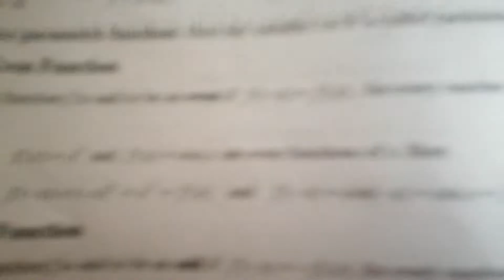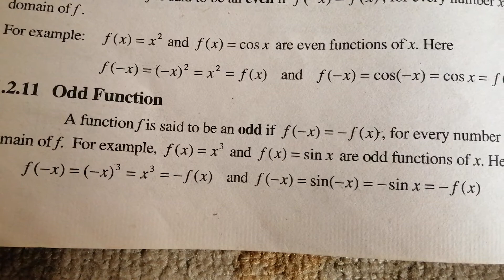Even and odd functions.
Chapter No 1 mathematics 2nd year